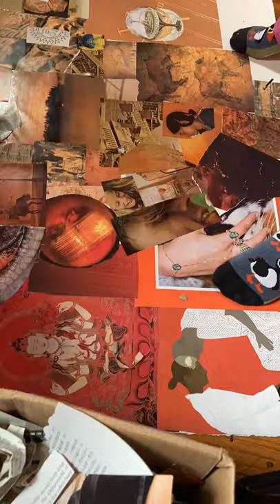Commission 1 Time Lapse 2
A time lapse of me creating this 4 x 6 project.